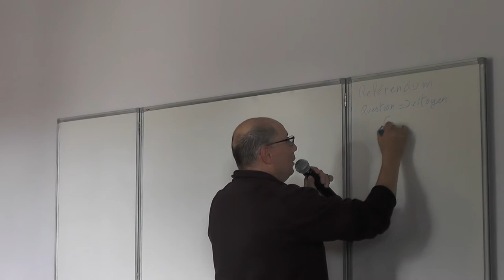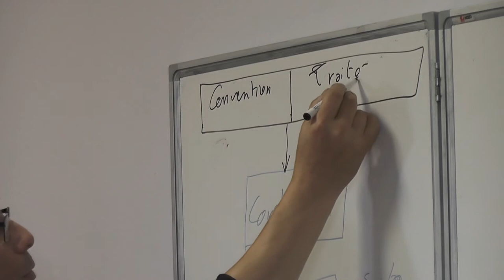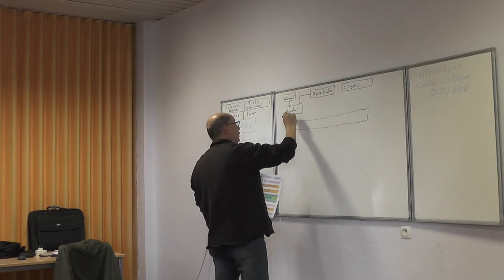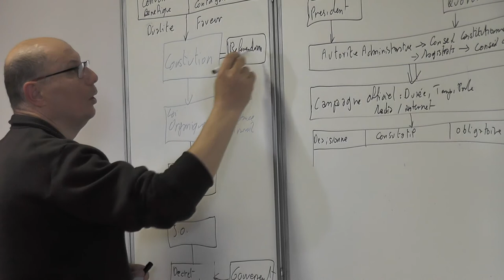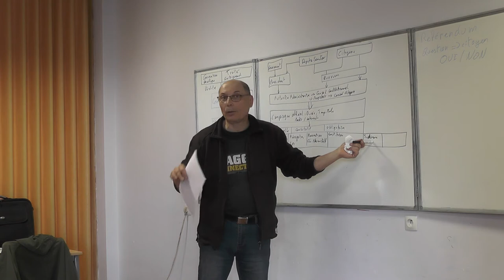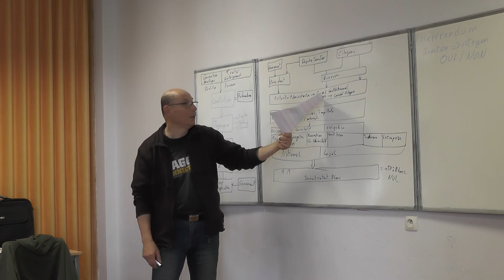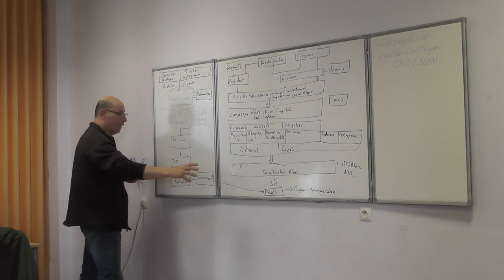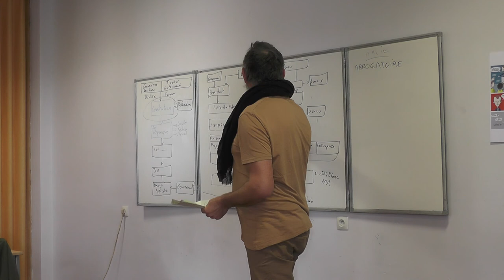R.I.C dimanche 7 4 "du soleil pour tous" 1ére partie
discussion présentation du RIC referendum d'initiative citoyenne (et du rip : des outils démocratiques) organisée par l'association "du soleil pour tous" au palabre à Aubenas le 7/4    (des gilets jaunes)